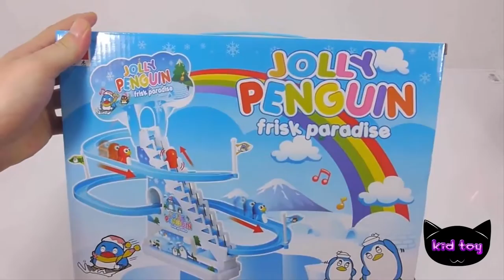Đồ chơi trẻ em | nấc thang thiên đường chim cánh cụt Jolly Penguin Frisk Paradise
Đồ chơi trẻ em  nấc thang thiên đường chim cánh cụt Jolly Penguin Frisk Paradise kid toy